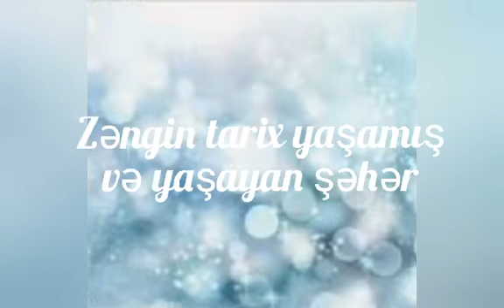Zəngin tarix yaşamış şəhər -Gəncə